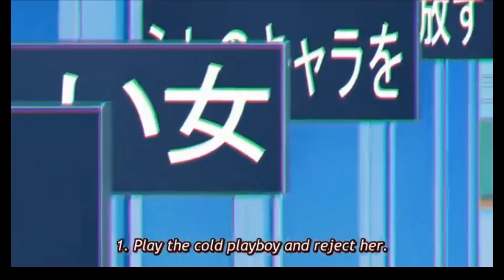NouCome - Kanade Amakusa The Cold Playboy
A scene from NouCome where Kanade Amakusa is forced to act like a cold playboy.